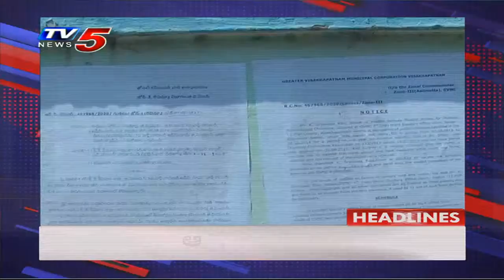12PM Headlines | Telangana News | AP News | TV5 News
12PM Headlines | Telangana News | AP News | TV5 News